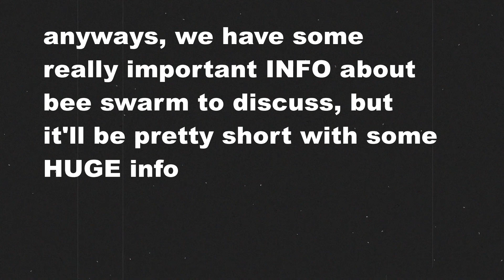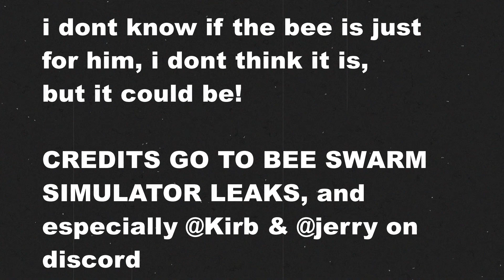ONETT HAS A SECRET EVENT BEE! DIGITAL BEE FOUND IN A HIVE, FUTURE EVENT BEE?? | + WHERES BEESMAS??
hi everyone, in this video of BEE SWARM NEWS, we discuss a new event bee leak, as well as when beesmas is dropping in the main game! we still don't have a fixed date that's confirmed, but odds are looking up to this evening for EST & CST, or tomorrow morning, december 25

the event bee is NOT confirmed to be available EVER, but I feel like it will, in the future! currently, onett is the only player in the game to own it.

as well as @Kirb & @jerry for finding the bee!

What is Roblox? ROBLOX is an online virtual playground and workshop, where kids OR adults+ of all ages can safely interact, create, have fun, and learn. It’s unique in that practically everything on ROBLOX is designed and constructed by members of the community. ROBLOX is designed for 13 to 18-year-olds, but it is open to people of all ages. Each player starts by choosing an avatar and giving it an identity. They can then explore ROBLOX — interacting with others by chatting, playing games, or collaborating on creative projects. Each player is also given their own piece of undeveloped real estate along with a virtual toolbox with which to design and build anything — be it a navigable skyscraper, a working helicopter, a giant pinball machine, a multiplayer “Capture the Flag” game or some other, yet-to-be-dreamed-up creation. There is no cost for this first plot of virtual land. By participating and by building cool stuff, ROBLOX members can earn specialty badges as well as ROBLOX dollars (“Robux”). In turn, they can shop the online catalog to purchase avatar clothing and accessories as well as premium building materials, interactive components, and working mechanisms.

related,

roblox, bee swarm simulator, mutation, bee swarm simulator leaks, bee swarm simulator beesmas 2020, bee swarm sim ready player two event digital bee, how to get digital bee swarm simulator, onett, bss, bss leaks,azingi potato, ONETT HAS A SECRET EVENT BEE! DIGITAL BEE FOUND IN A HIVE, FUTURE EVENT BEE?? | + WHERES BEESMAS??, bee swarm test realm, bee swarm mythic bees, welcome to bloxburg azingi, bee swarm gingerbread cub, secret bee swarm simulator bee, beesmas update bss